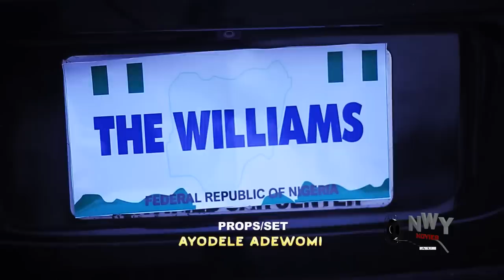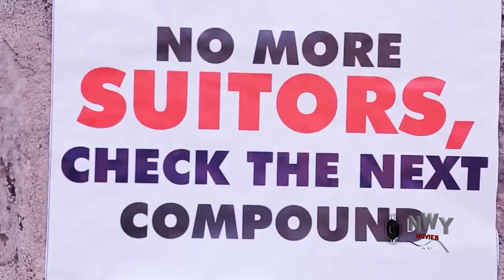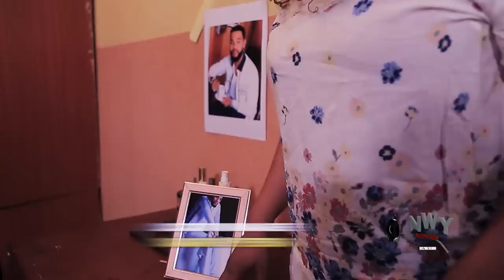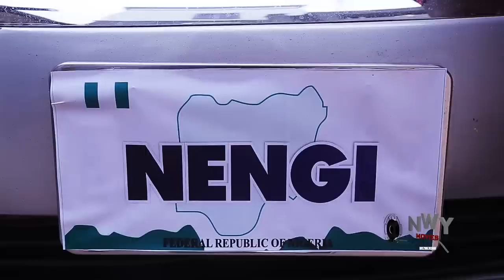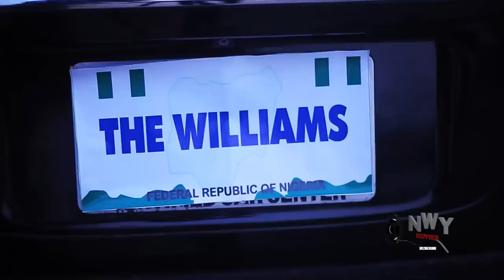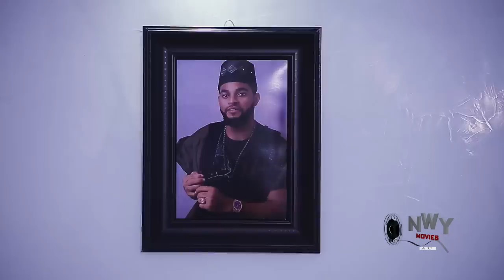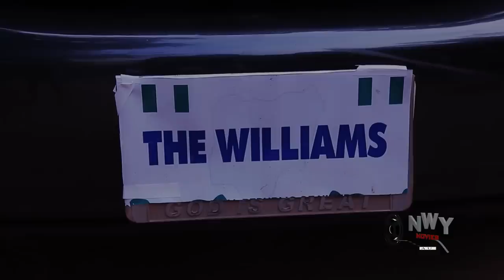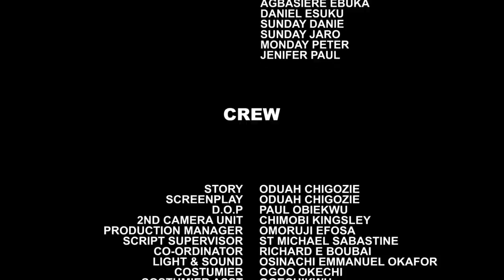After Her Step Family Threw Them Out They Met A Billionaire That Changed Their Lives - Uju Okoli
MOVIE TITTLE:::
STARRING::: Uju Okoli & Stephen Odimgbe
COMPANY'S NAME::: 2023
YEAR::2022